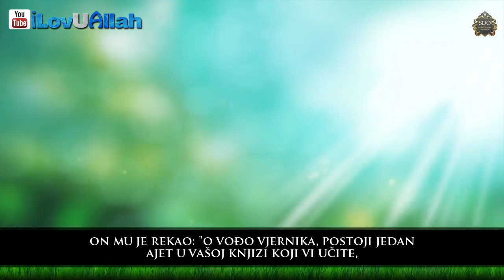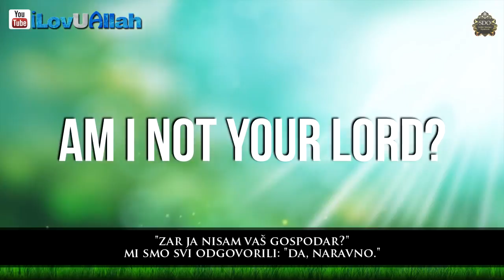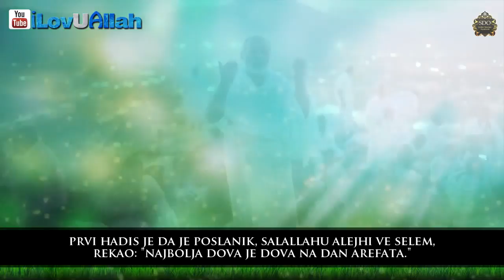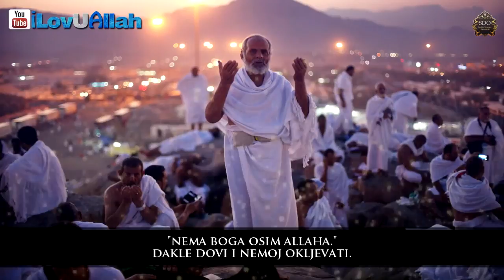Nevjerovatna vrijednost dana Arefata